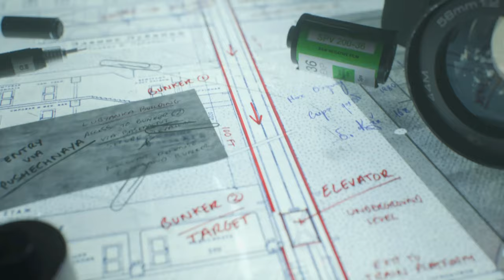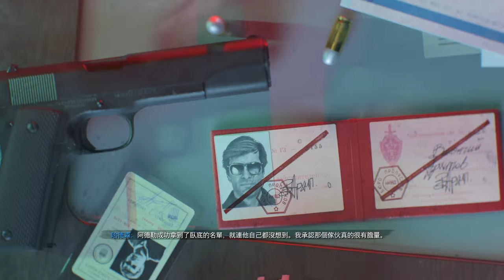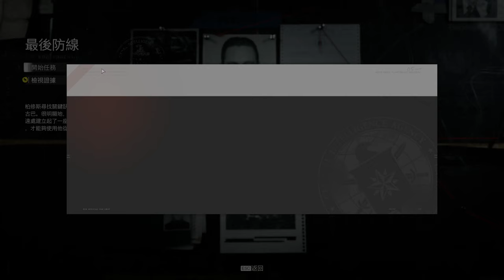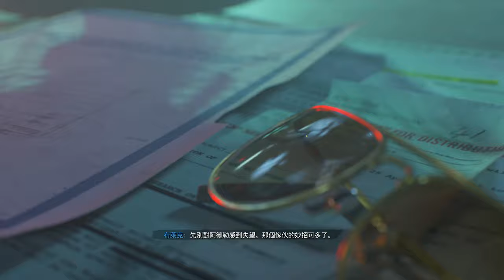「4K」《COD17》4K高畫質劇情Part 3 | 決勝時刻 黑色行動5 冷戰